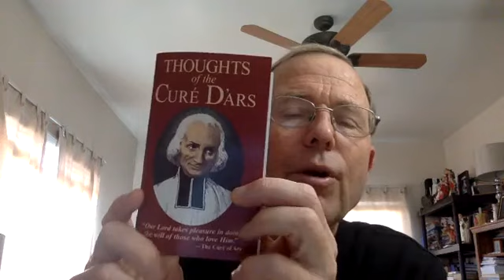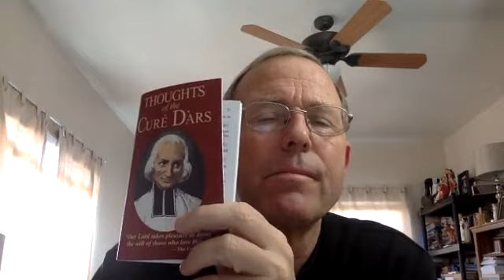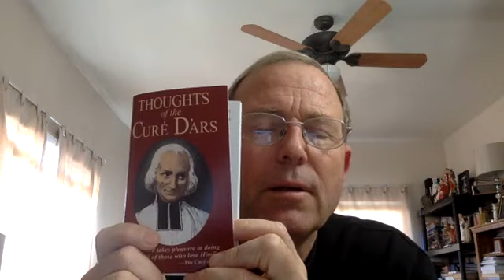THE CURE OF ARS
Today, I would like to talk about the Cure of Ars or St John Maria Vianney. He lived in the 1800. He is very famous for his work in the confession. He spent between 10-13 hours a day in the confessional reconciling souls to God.

I have here a relic of the cure of Ars. Maybe you know this, there are 3 types of relics, there is a first-class relic, second class relic and a third-class relic.